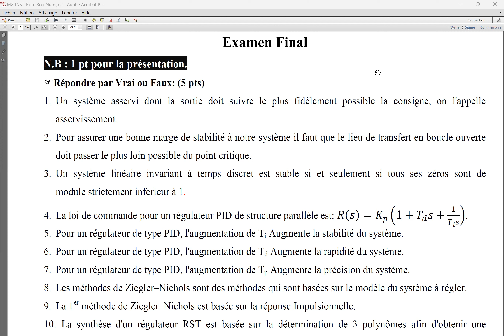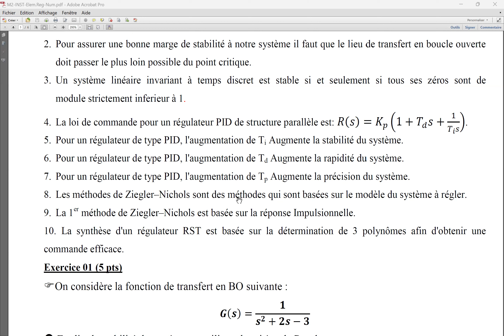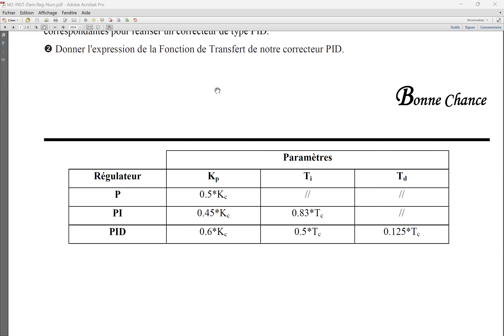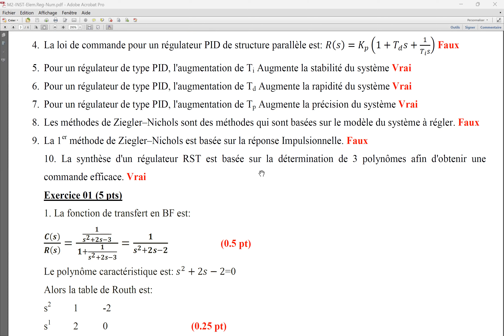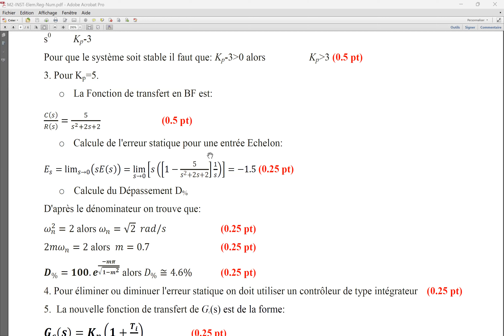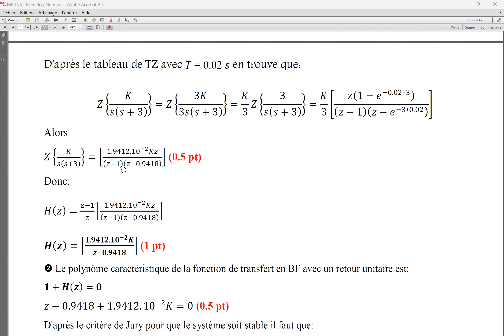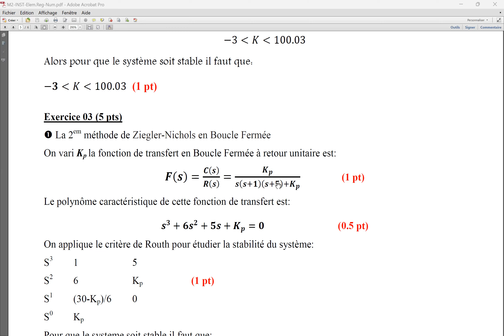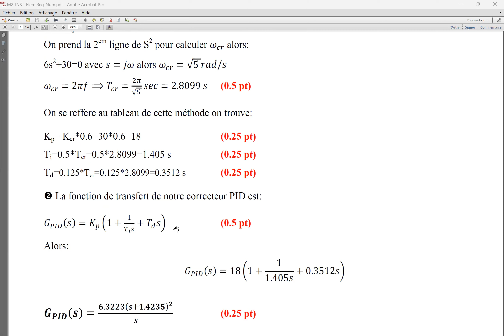Corrigé type d'un sujet d'examen Module Elément de Régulation numérique_M2INSTRUMENTATION